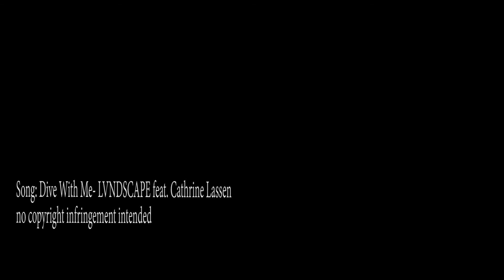The Surfing Capital of The North____ La Union (May 12, 2018)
La Union ( Ilokano: Probinsia ti La Union; Pangasinan: Luyag na La Union ) is a province in the Philippines located in the Ilocos Region in the island of Luzon. Its capital is the city of San Fernando, which also serves as the regional center of the whole Ilocos Region.The province is bordered by Ilocos Sur to the north, Benguet to the east, Pangasinan to the south and to the west by the shores of the South China Sea (West Philippine Sea).